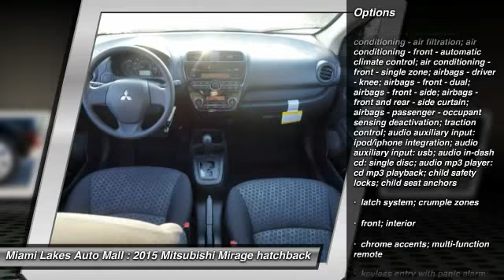2015 Mitsubishi Mirage Miami Lakes FL M5M41224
2015 Mitsubishi Mirage DE

16600 NW 57th Ave.